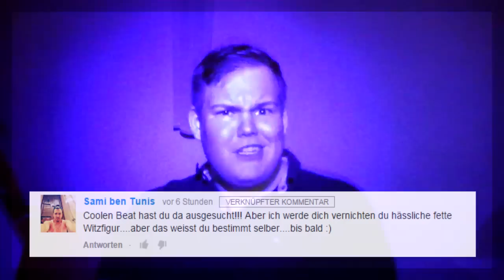MoeR | VBT 15 | Vorrunde 1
Da geht der Spaß wieder los!
Kim Jong MoeR easy in Vorrunde 2.

Zum Thema Kommentar:
Ja, da steht tatsächlich "vor 6h", allerdings hat das auch damit etwas zutun dass ich den Kommentar auf meinem Laptop aufgerufen hatte und mich dann an meinem Rechner begab - wo der Kommentar eine Stunde später unter meinem Video nichtmehr aufzufinden war. Habe dann einfach am Abend einen Screenshot von meinem Laptop, wo das Fenster noch auf war, gemacht und den hier verwendet. Wieviel Zeit da wirklich vergingen... kein Plan, ist das wichtig?